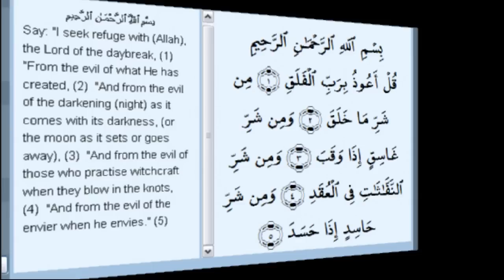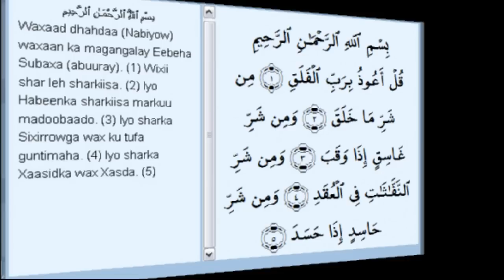Somali QURAN TAFSIR OF SURAT AL FALAQ .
QURAN  TAFSIR IN SOMALI .(SURAT AL FALAQ )
Sheekh Cabdulqadir Cukaashe